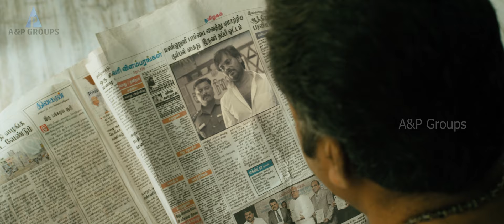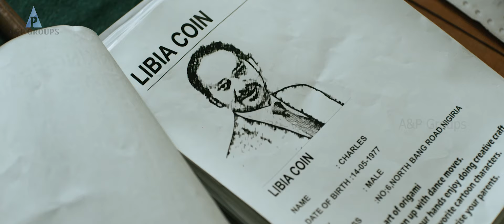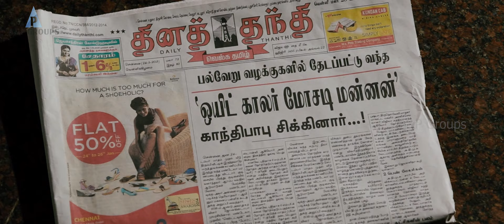Sathuranga Vettai Scenes | வெள்ளை வெட்டி சட்டை போட்டதும் ஏமாத்த தனி தைரியம் வருது | Natarajan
Sathuranga Vettai is a 2014 Indian Tamil-language heist film written and directed by debutant H. Vinoth, starring Natraj and Ishaara Nair in the lead roles, while Ponvannan, Ilavarasu, and Piraisoodan, among others, play supporting roles.Produced by Manobala, it features music by Sean Roldan and cinematography by K. G. Venkatesh. The film, touted to be an "indianized con movie", was released by Thiruppathi Brothers Film Media on 18 July 2014 and received positive reviews from critics.It has been remade in Telugu as Bluff Master and is being remade in Kannada as Jagath Khiladi. A sequel titled Sathuranga Vettai 2 starring Arvind Swamy and Trisha began production in October 2016 and wrapped in March 2017, but has not released as of 2023